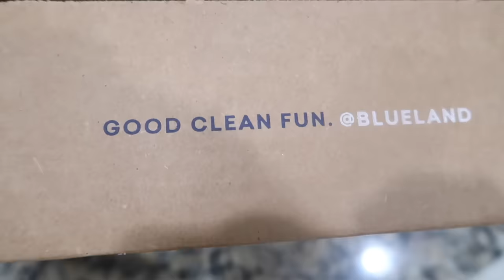Body Doubling Whole House Clean With Me! 3 Layers Of Cleaning, Surface, Sanitize, Disinfect!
Body doubling is a term I learned from  @TheMinimalMom  one day when she was speaking all her infinite wisdom, and I know plenty of people who get more done while someone else keeps them company!  It's not someone that necessarily helps them with the task, but people who use each other as motivation to stay focused and on-task!  So that's what I'm providing you with today!  Whether you're cleaning or not I appreciate you hanging out with me while I share this new whole house cleaning video!  Hope I didn't lose you in the beginning with the singing... haha that's just Kim.

Kim!